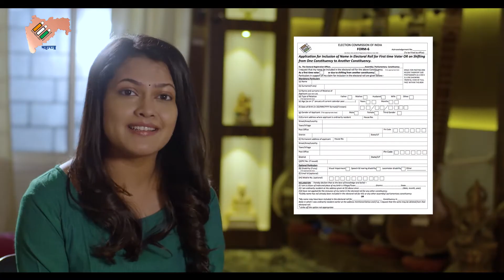ELECTION COMISSION - PRIYANKA SAMEER